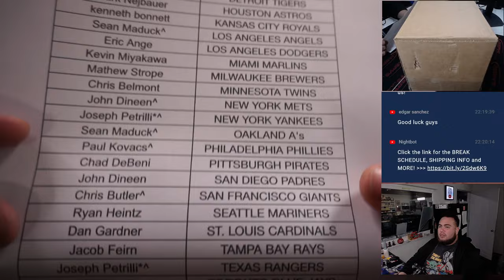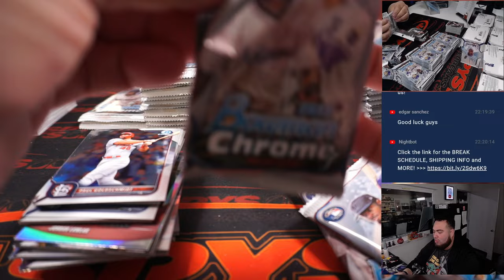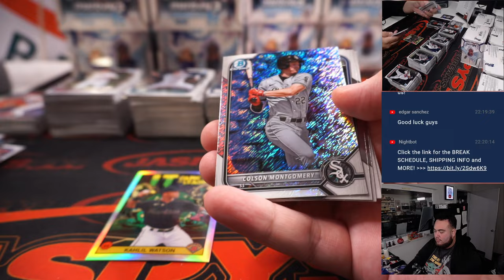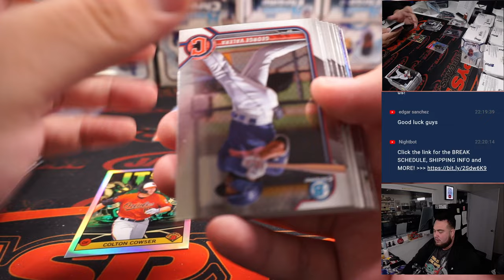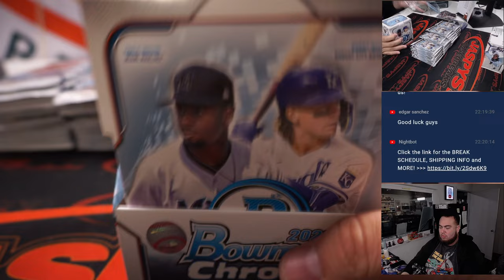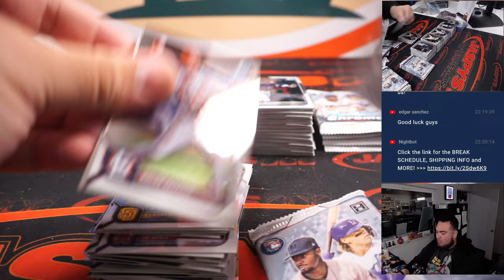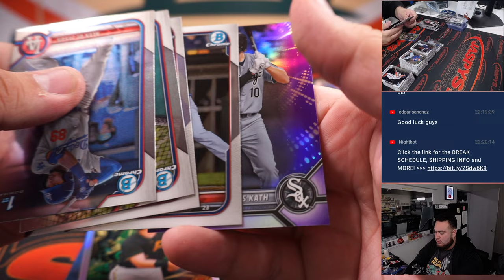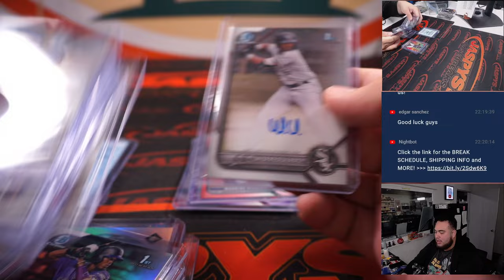Fri. 11/25/22 - 2022 Bowman Chrome Baseball Hobby 12-Box Case Break #10 *PYT*